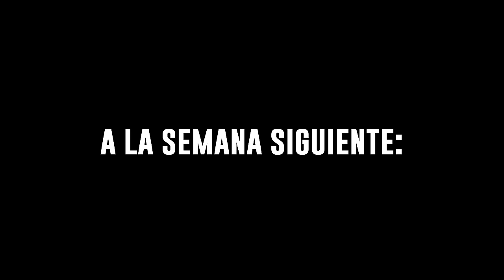DE PERROS Y ROOMIES con Javier Ibarreche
Guión por:
Ricardo O'Farrill, Jorge Jimenez y Max del Río

Dirección y Montaje por:
Max del Río

Diseño de Producción por:
Andrea Peltier

Fotografía y Color por:
Hugox

VFX por:
D U M

Sonido Directo por:
Héctor López y Arturo Pedraza

Mezcla de Sonido por:
René Etianne

Con:
Ricardo O'Farrrill como Richie
Jorge Jiménez como Dr. Terapeuta
Javier Ibarreche como Él Mismo
DUM como Stuart
Viejitos: Roberto Sosa, Carlos Cervera y Hugo Rafael Paz